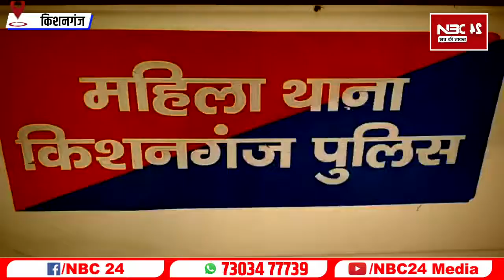Bihar से पकड़ी गई महिला pakistan की सना है या US की फरीदा कई सवालों के जवाब मिली उसकी Device में कैद